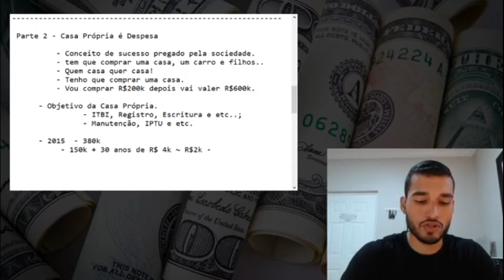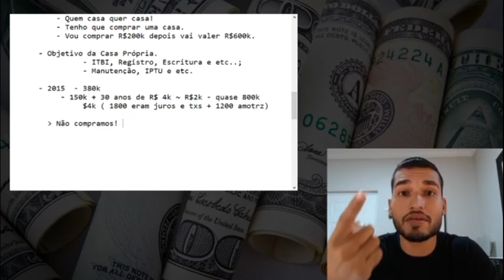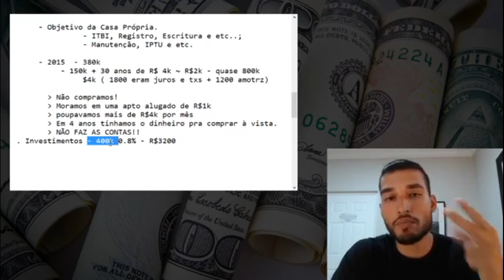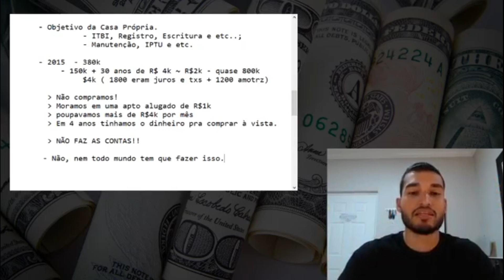Foi Assim que eu evitei uma Dívida de 230Mil Reais - Alexandre Filho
Já pensou uma Dívida de 230Mil reais, eu não sei se você já fez algo do tipo mas eu quase cai nessa.

Ainda bem que eu me livrei disso.

 Quer Receber conteúdo e áudios exclusivos ? É só fazer parte do nosso grupo fechado e gratuito no telegram.

Clica aqui no link abaixo e vem fazer parte da nossa comunidade.

te espero lá dentro